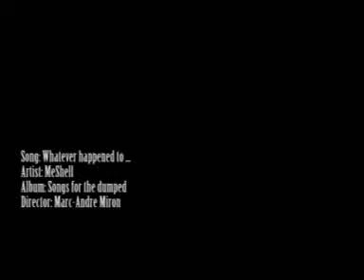Whatever Happened to Music Video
Artist: MeShell
Song: Whatever Happened to

Directed by Marc-Andre Miron
Produced by Lauren Peterson and Marc-Andre Miron
1st AD: Anthony Marinaccio
DOP: Steve Mann
Cameraman: Andrew Vucko, JF Dufault
Grip: Todd Thompson, Jean-Charles Miron, Chad Lauzon.
Song Recorded and mixed by Nelson Hawkins